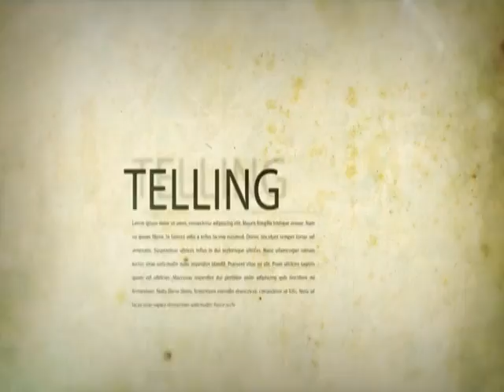Bloomberg Africa Business Confab - JoyNews Special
African journalists must change the image about Africa - President Akufo-Addo